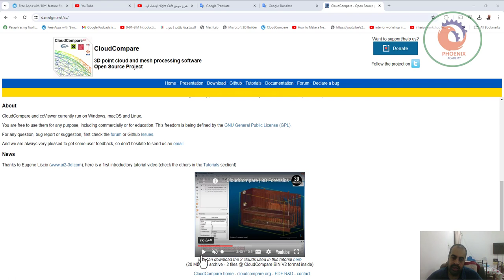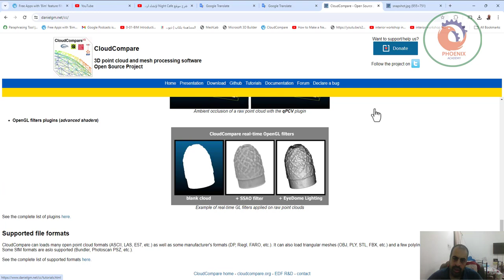3D point cloud and meshبرنامج CloudCompare 3D لمعالجة السحابة والشبكات، مشروع مفتوح المصدر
❤️ روابط التواصل
✅ انستجرام